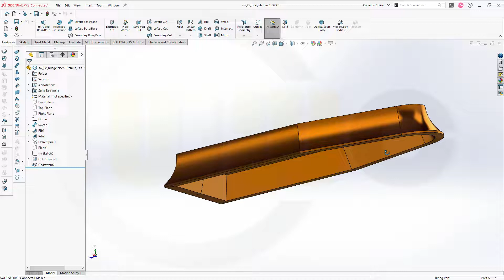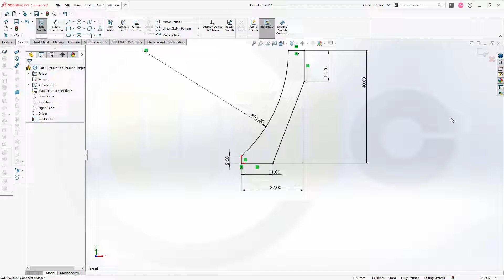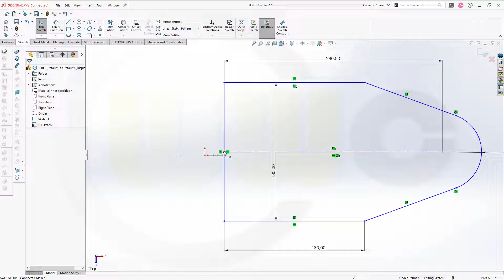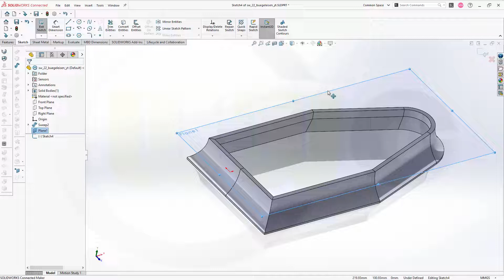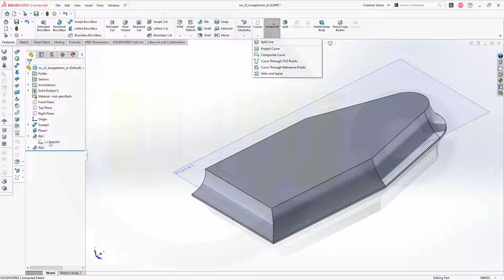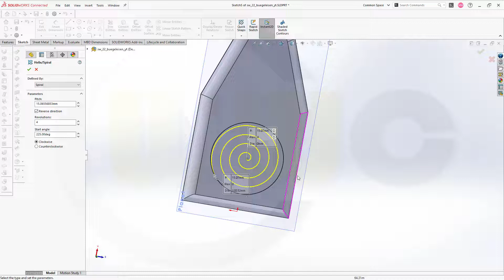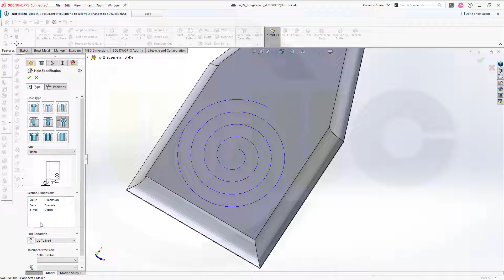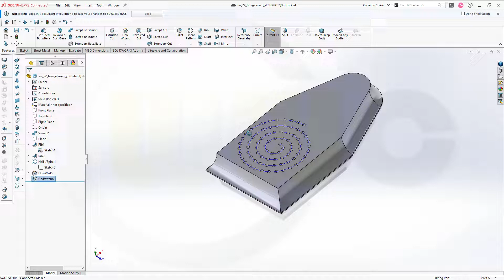9.3 Buegeleisen - Ironing Plate - SolidWorks 2022 Training - Part Design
-Another basic part design exercise,  one sweep, two rips and a curve pattern -  enjoy!

00:00 Intro and review
00:30 sketches
04:50 sweep
05:20 rips
09:15 helix/spiral
13:45 curve pattern

Siemens NX
Sheet Metal/Blechteilkonstruktion
SolidWorks
Surface Modelling / Flächenkonstruktion
Onshape
Drafting / Zeichnungen